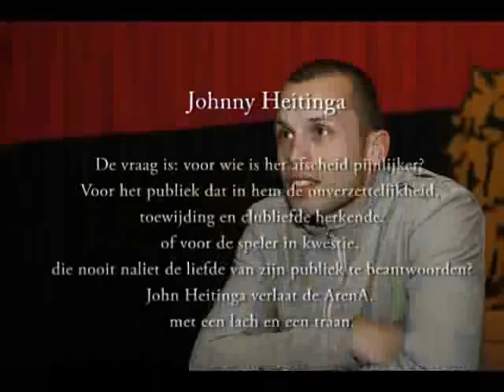Johnny Heitinga - A Real Ajacied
Oh Johnny, zing een liedje voor mij alleen;
Oh Johnny; want voor mij ben je nummer één!
Zing een lied, met een lach en een traan;
In je stem klinkt de hele Jordaan.
Oh oh oh Johnny, zing een liedje voor mij alleen;
Oh Johnny, want voor mij ben je nummer éen!